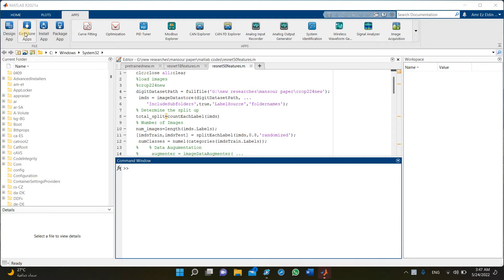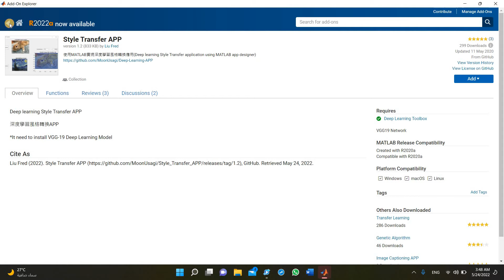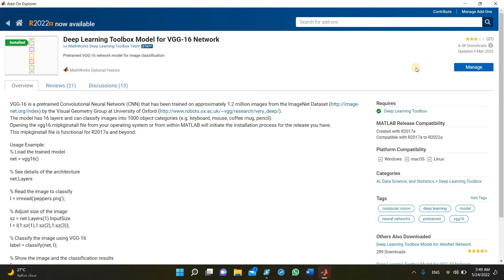How to uninstall a Matlab package